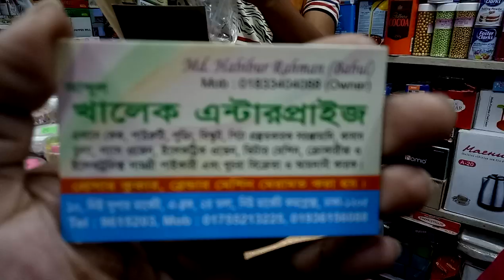হ্যান্ড ব্লেন্ডার থ্রি ইন ওয়ান কালেকশন ও দাম (falak angel)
পিঠা বানানোর জন্য মিনি ব্লেন্ডারে চাল গুড়া করুন (falak angel)

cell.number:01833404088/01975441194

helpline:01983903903